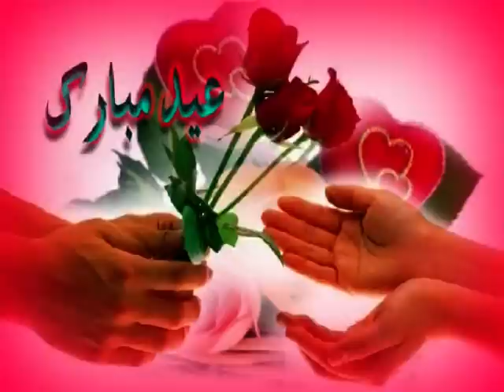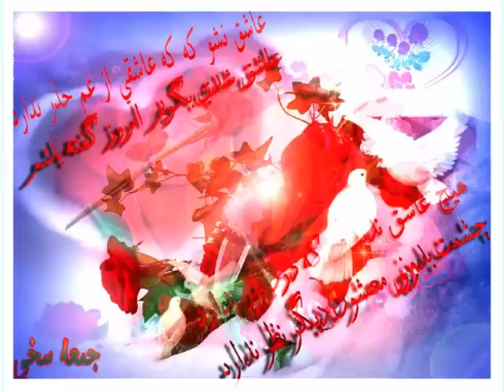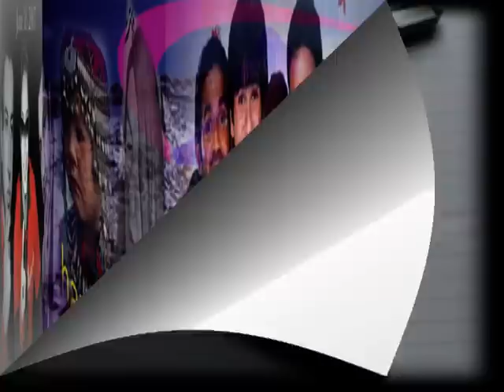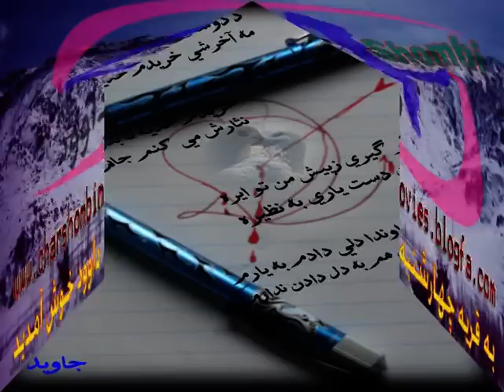jaghori dawod habibi